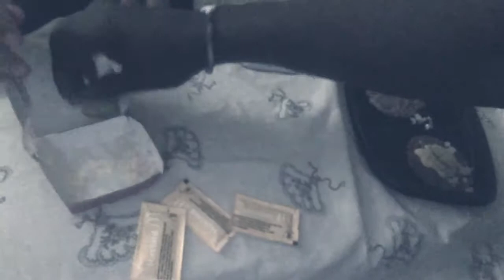Mc Donalds Hamburger Patty 2AM Keto Mukbang